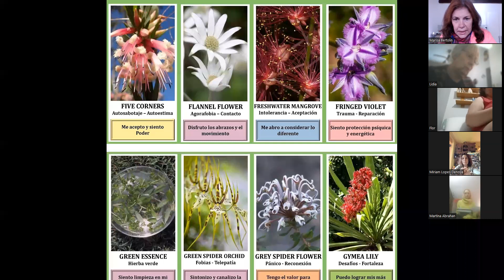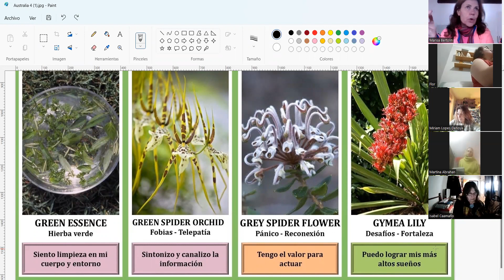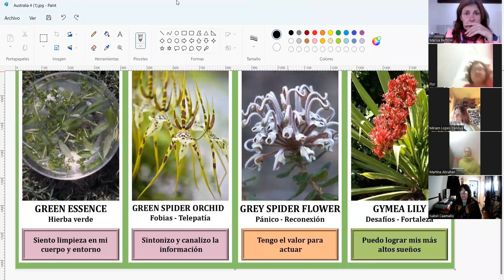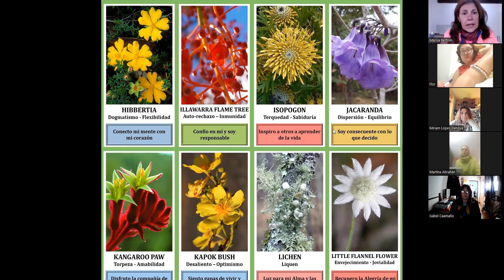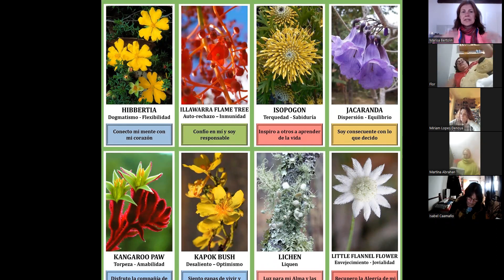Terapia Floral de Nueva Generación. Esencias Florales del Sistema de Australia. Video 4